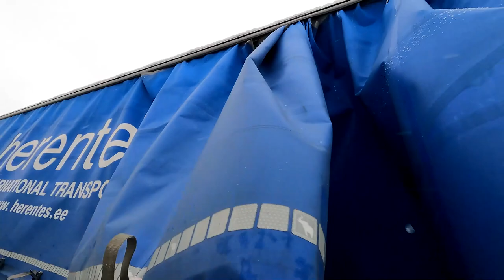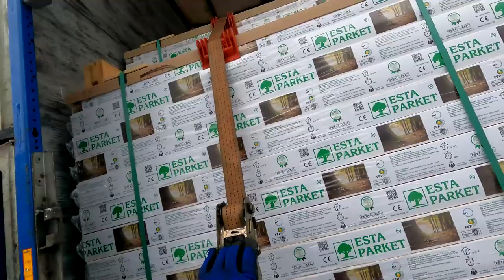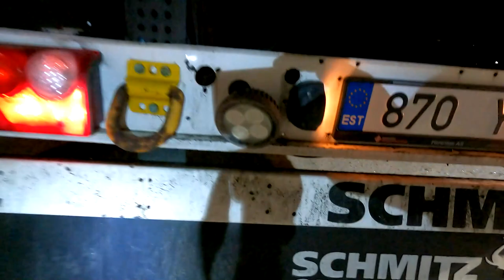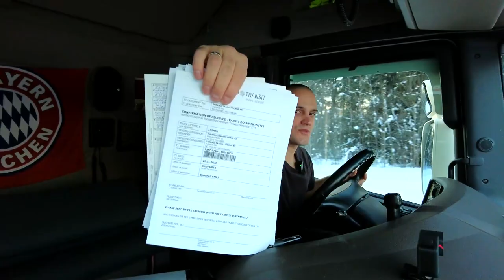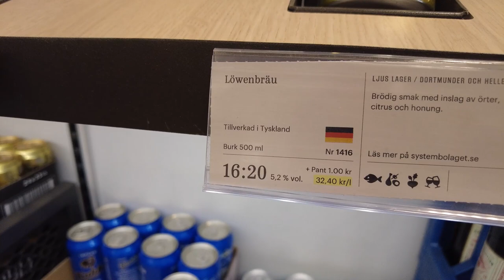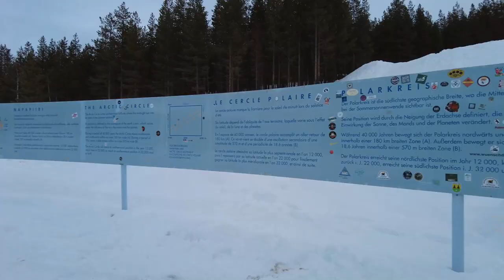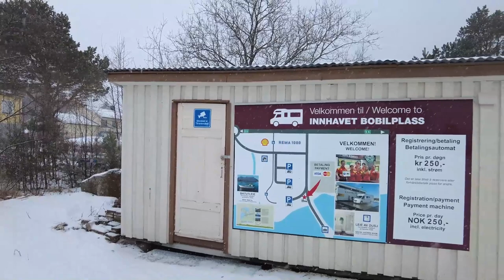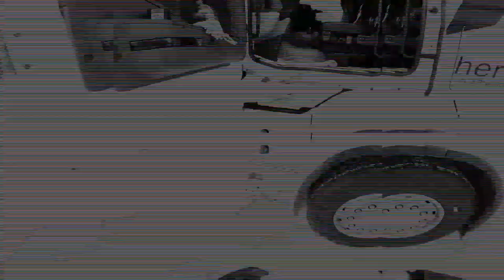Супер длинный выпуск о дальнобое по Скандинавии! Последний рейс перед увольнением!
Путь на дальний север и обратно! Вернулся на базу чтобы поменять прицеп на скандинавский! Мойка тягача и процесс загрузки в эстонской компании! Разбираемся с новым прицепом и устраняем недостатки в тягаче Скания R560 V8! Грузим скандинавский прицеп в районе Осло на ближний север Норвегии. Выгрузки будут в городах Нарвик и Харстад. Заправляемся, моем стёкла и выезжаем, но не всё так просто. В Начале пути начинаются проблемы!  Заезжаем на фуре к торговым центрам! Ответы на частые комментарии!
Продолжаем движение на север Норвегии транзитом через Швецию. Перетягиваем колёса и груз. Ищем где припарковаться на фуре возле торгового центра и отвечу на несколько комментариев!
На каких тягачах с каким приводом работают в Норвегии дальнобойщики и с каким приводом предпочитают работать норвеги? Оптимальная колёсная формула для преодаления затяжных, ледяных подъёмов и работы дальнобойщиком в Скандинавии! Работа в зимний период за полярным кругом! Одна выгрузка в Нарвике и 3 в Харстаде, эти города расположены на ближнем севере Норвегии и находятся возле фьордов и берегов Норвежского моря. Поэтому зимой здесь погода не стабильная из-за большой влажности, дороги постоянно скользкие и снег сменяется на дождь, а дождь на снег! После выгрузок на паром и на суточный отдых в ожидании погрузки.
Работа дальнобойщика в Скандинавии отличается многим от работы в Европе, поэтому каждому стоит сразу определиться с каким прицепом или полуприцепом он хочет работать, с рефрижератором или шторой!
С каким прицепом комфортней и легче работать зимой, с каким прицепом можно заработать больше, с каким прицепом лучше спиться и разберёмся со всеми нюансами работы в Скандинавии и в горных регионах Норвегии! Последний рейс перед увольнением вылез боком! Заблокировались тормоза на рулевой оси тягача, стёр протектор до основания. В мороз -20 за полярным кругом Швеции не смог тронуться с места, поэтому пришлось растормаживать энергоаккумулятор на стоянке. Выехав из морозной зоны пришлось менять колёса местами, чтобы доехать до базы на ремонт. После рейса домой, так как закончилась виза, а новую получить нет возможности!
Это последняя часть рейса на север Скандинавии! Все видео которые были опубликованны ранее, это всё один рейс!
Тайм-коды:
00:00  Меняю прицеп и подготавливаю тягач к новому рейсу!
00:25:10 Загружаем сборный груз на север Норвегии! Бытовые условия в кабине!
00:56:56 Транспортники запретили двигаться по Норвегии пока не поменяю колесо!
01:12:41 Заезжаем на фуре к торговым центрам! Ответы на частые комментарии!
01:42:51 Колёсная формула седельного тягача для работы в Норвегии!
02:01:00 Последний день пути на ближний север Норвегии!
02:39:55 Дальнобой по Скандинавии в зимний период! 4 выгрузки на севере Норвегии!
03:12:48 Что лучше реф или тент?! Все плюсы и минусы работы в Скандинавии дальнобойщиком!
03:44:37 Заклинило колесо на ходу! Отключение энергоаккумулятора и замена колёс своими силами!
Топ видео на канале:
Приветствую всех на своём канале Trucker in Scandinavia или по простому Дальнобой по Скандинавии 2022! Меня зовут Фёдор. Мне 30 лет и я работаю дальнобойщиком по странам Скандинавии, России, Европы и Англии уже 8 лет.
На своём канале(видеоблог о путешествиях) я расскажу о работе Дальнобойщика по Европе и Странам Скандинавии, а так же посетим северный полярный круг и увидим на сколько успешная Скандинавия!